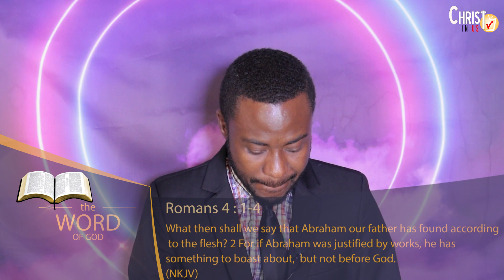THE RIGHTEOUSENESS OF GOD IN CHRIST JESUS BY JESPERE HOPEMAN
When you are born again, you are no longer a sinner but a saint because of the righteousness of Jesus Christ. Not because of your works but because of His nature of righteousness that He gave you